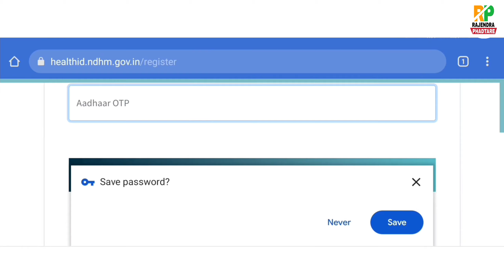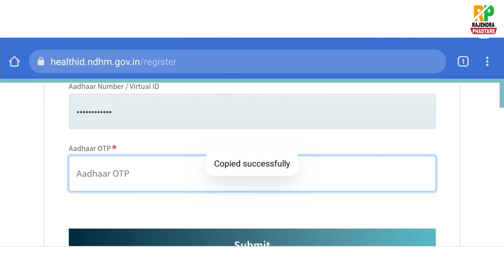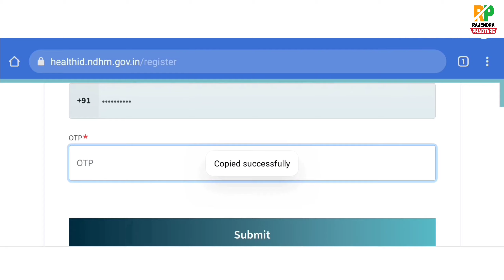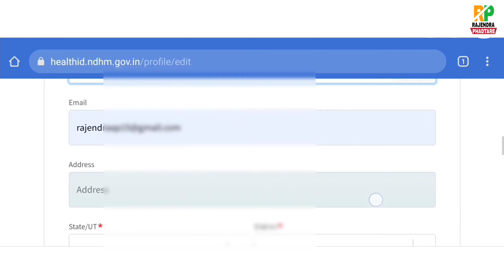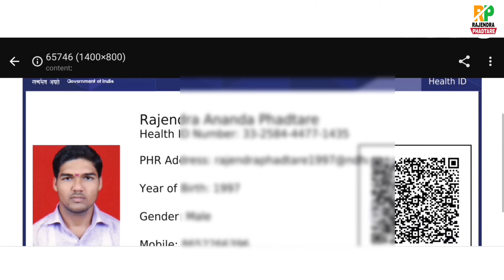Health id Card Kaise Banaye | Health Card Benefits | Health Card Download | Health id Card Ke Fayde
Health Id Card | Health Card Kaise Banaye Mobile Se | Health id Card Ke Fayde | Digital Health Card